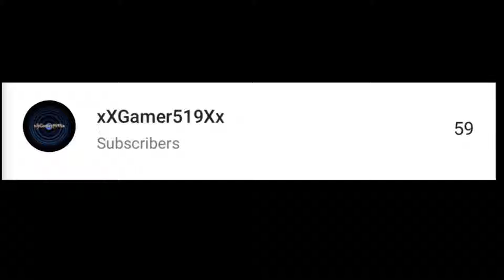I can defeat t series